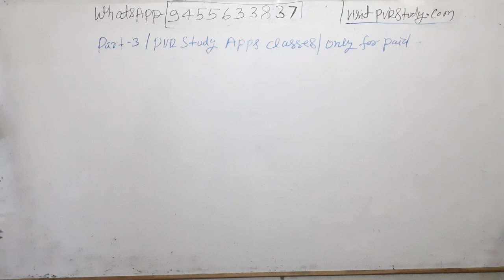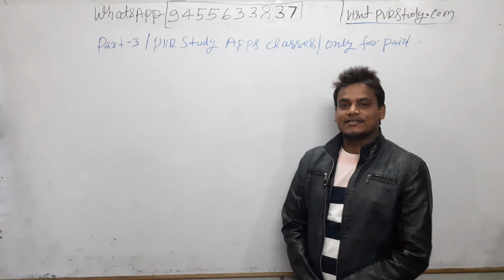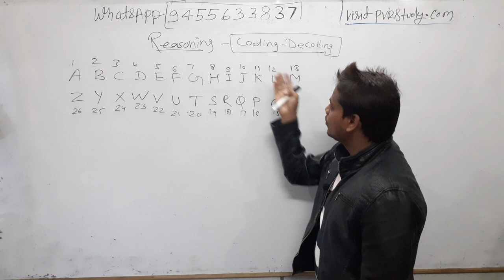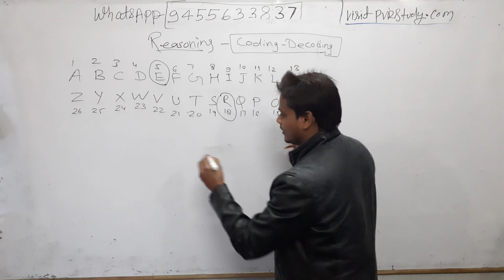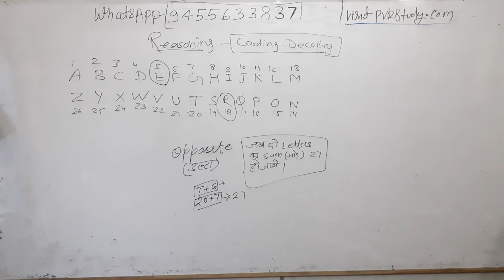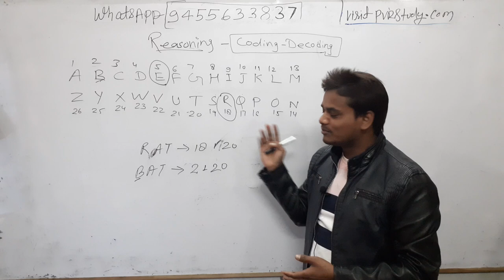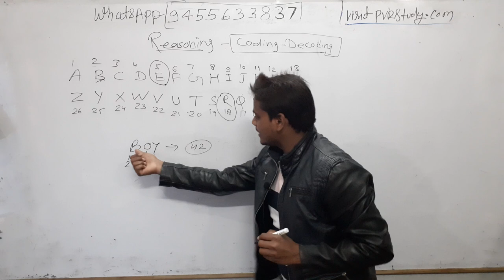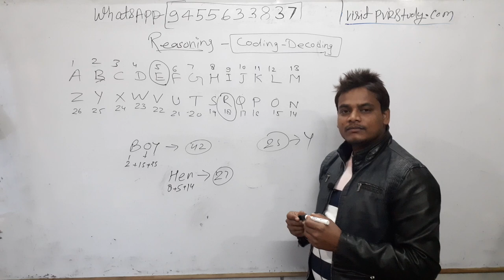🔴7:30am| Reasoning Part 1 for RRB NTPC| SSC CGL and BEO exam 2020